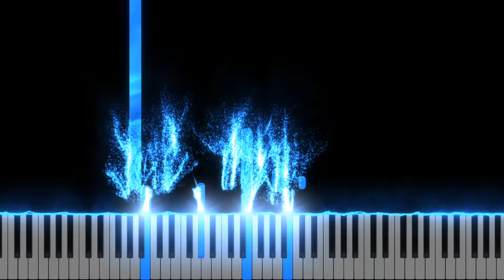Ehoni"s Collection: mjrqp6